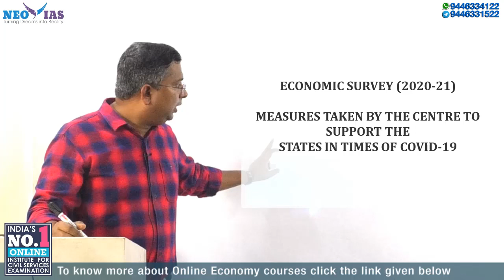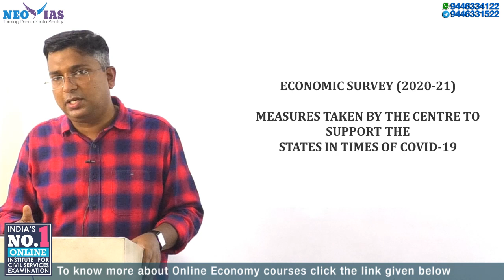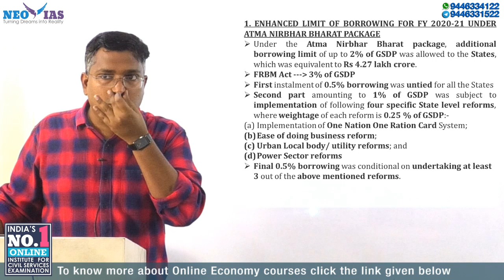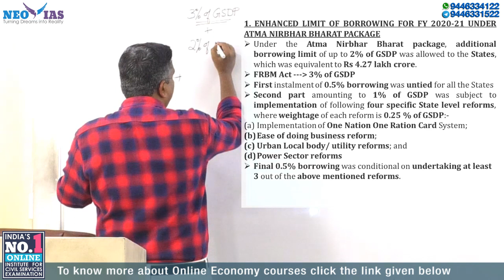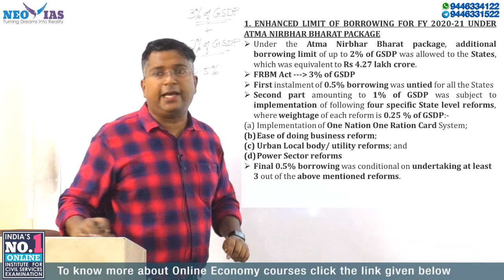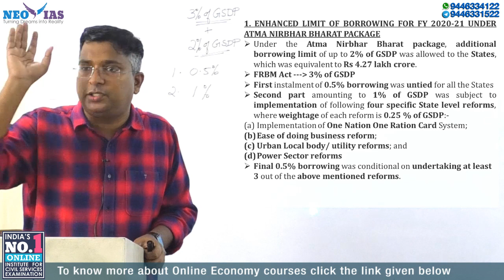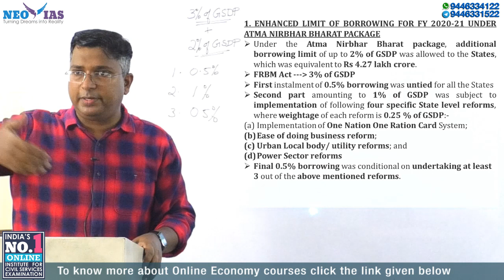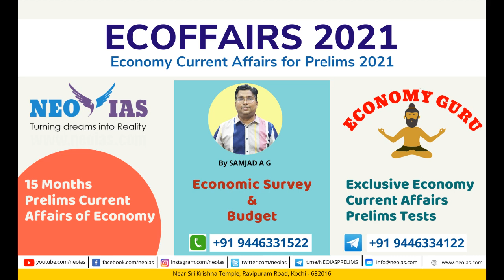ENCHANCED LIMIT OF BORROWING FOR THE STATES (FY 2020-21) | ECONOMIC SURVEY (2020-21) | Ekam IAS